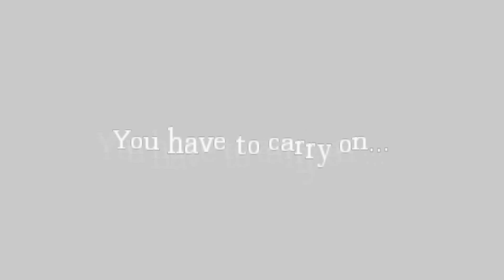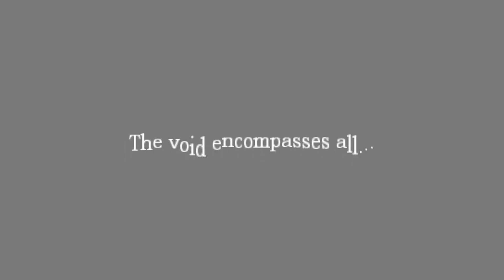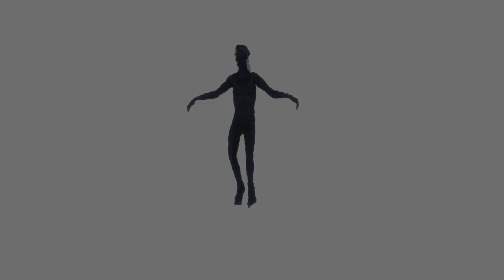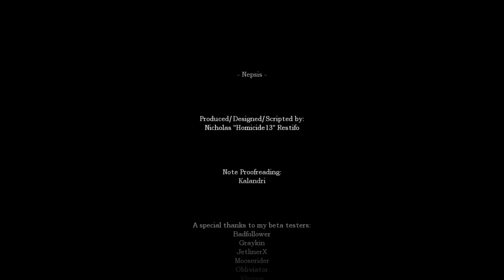Nepsis - Part 5 Finale - (Amnesia: The Dark Descent custom map)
Also it really helps me out.